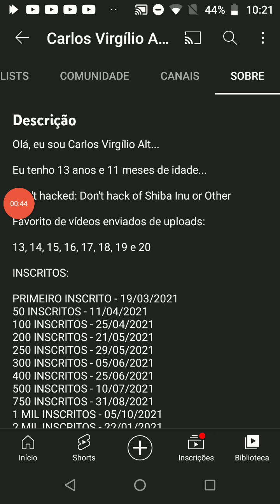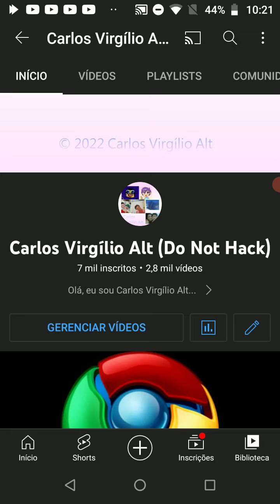Faltam 3 mil inscritos pra 10 mil inscritos, O Meu Novo Botão de Bronze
Agora o meu canal está com 7 mil inscritos.